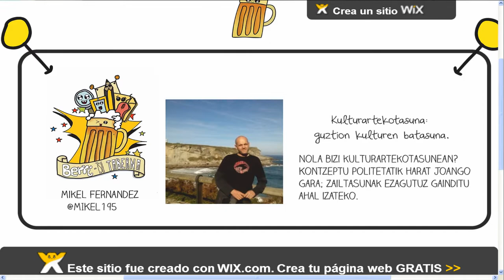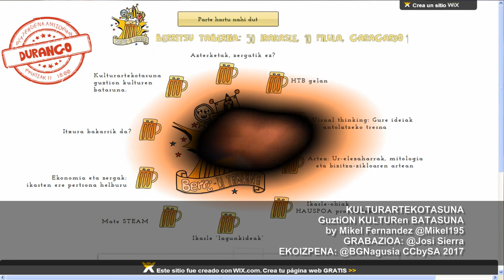BERRItsutaberna Kulturartekotasuna by @Mikel195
Kulturartekotasuna Guztion Kulturen Batasuna Lantziego ikastolako @Mikel195 Mikel Fernandez BERRItsutaberna-n. @BGNagusia-k ekoiztuta CCbySA 2017